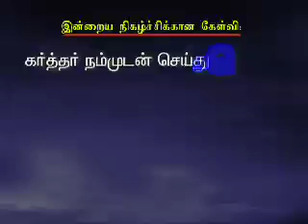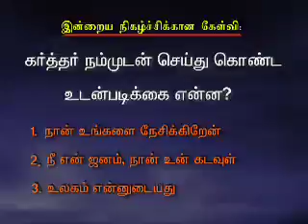June 21 Tamilan TV Prog